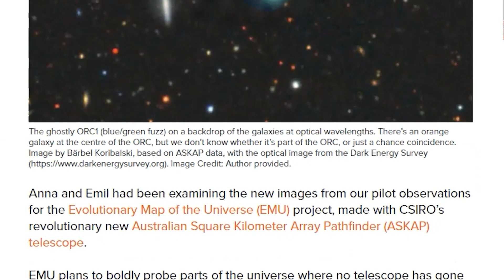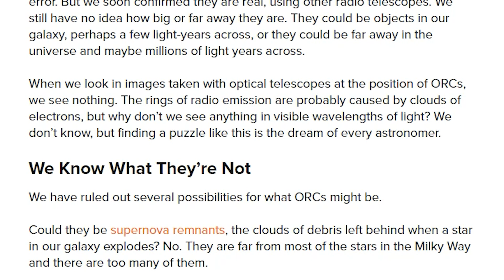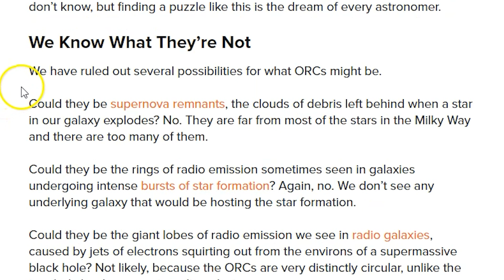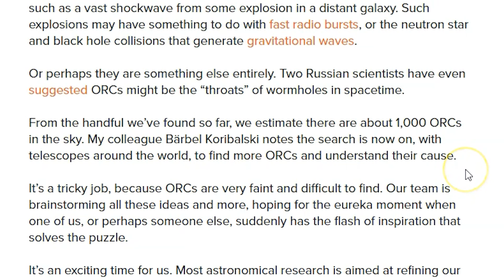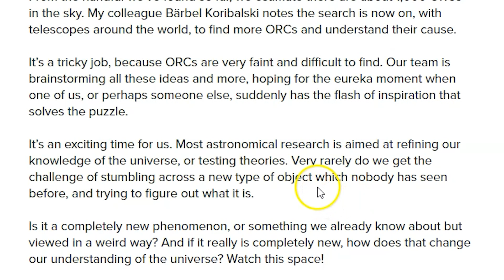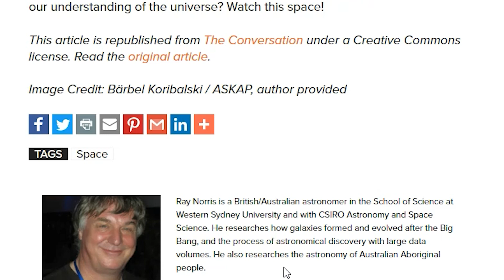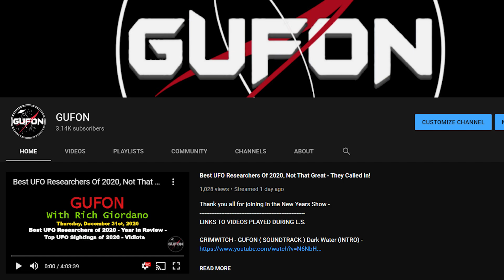Has An Alien Wormhole Been Discovered? Scientists Baffled! 2021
LINKS TO ORIGINAL VIDEOS OF UFO PICS